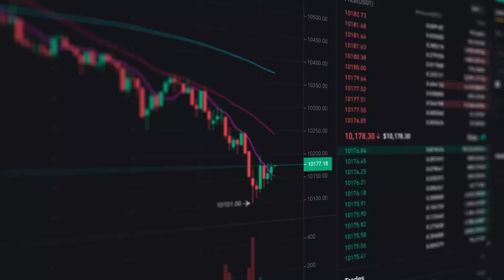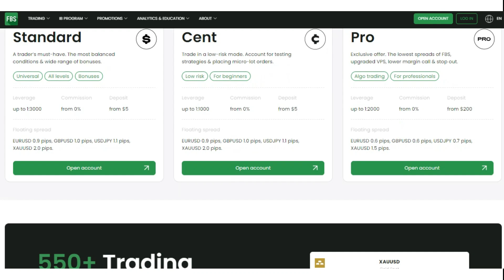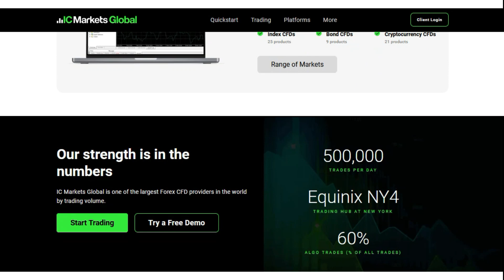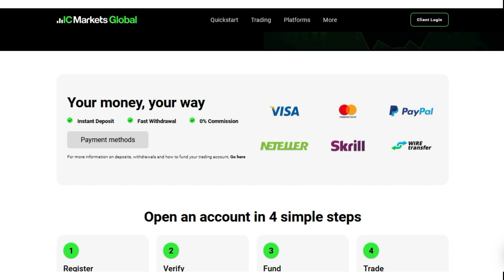Best Forex Brokers in Malaysia (2025)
Are you seeking the best forex brokers in Malaysia to kickstart your trading journey? Look no further! This video unveils the top regulated forex brokers in Malaysia, perfect for both beginners and seasoned traders.

We'll explore:

Recommended Forex Brokers in Malaysia: Discover our curated list of the best forex brokers, ensuring a secure and reliable trading experience.
Regulated Forex Brokers in Malaysia: Learn the importance of choosing a broker regulated by Malaysian authorities for maximum protection.
Forex Trading in Malaysia: Gain valuable insights into the forex market landscape in Malaysia and the factors to consider when selecting a broker.
By the end of this video, you'll be equipped with the knowledge to confidently choose the best forex broker that aligns with your trading goals in Malaysia.